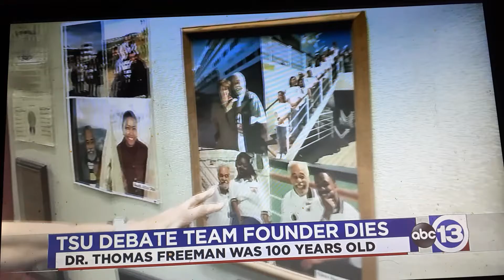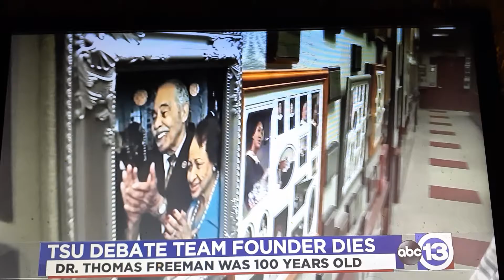DR.FREEMON PASSED AT THE AGE OF (100).DONALD TRUMP IS NOT GOING TO SEE THAT ((DAY 100)).